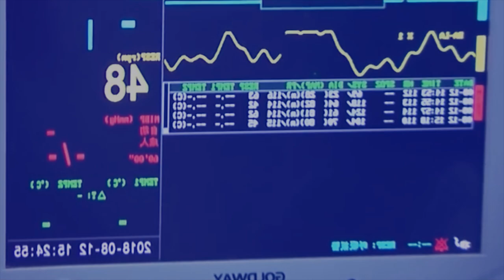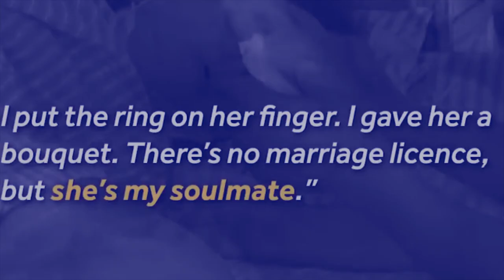iathoh u samla bad ka samla ba la iap hapoh hospital haryngkat ka jingiam pait dohnud